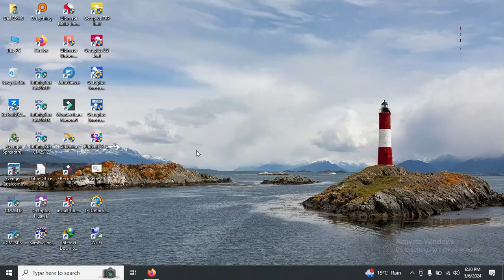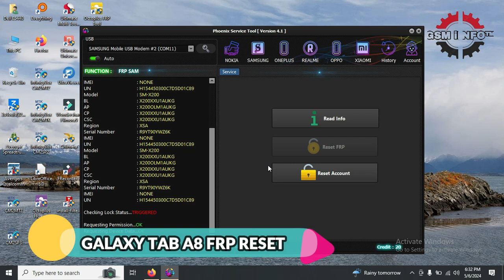SAMSUNG GALAXY TAB A8 10 5 X200 FRP BYPASS WITHOUT TEST POINT BY ONLINE ALL SECURITY